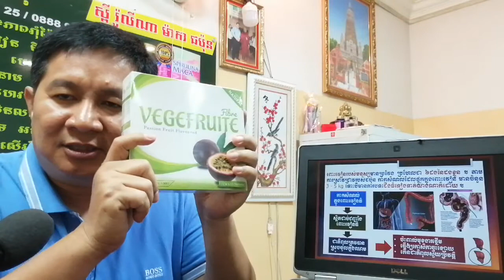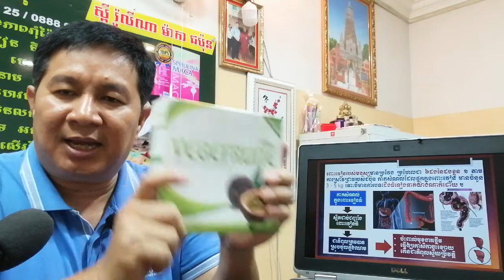EBC ពន្លឺសុខភាព - គ្រោះថ្នាក់នៃការមិនសំអាតពោះវៀនធំ - English (Pang Leehouv)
គ្រោះថ្នាក់នៃការមិនសំអាតពោះវៀនធំពន្យល់បកស្រាយដោយលោកគ្រូ ប៉ាង លីហ៊ៅ (Pang Leehouv) តំណាងក្រុមហ៊ុន អ៊ីប៊ីស៊ី (EBC)